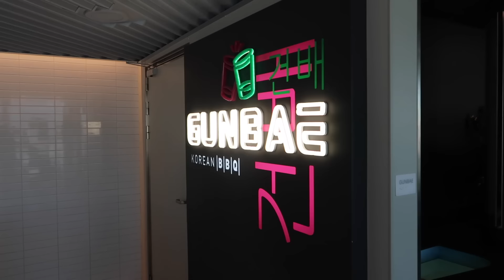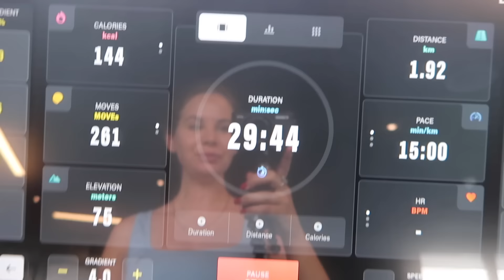1 SEMANA COMIENDO EN UN CRUCERO DE LUJO | Vikguirao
Gracias por esperarme, por comprenderme y por estar ahi